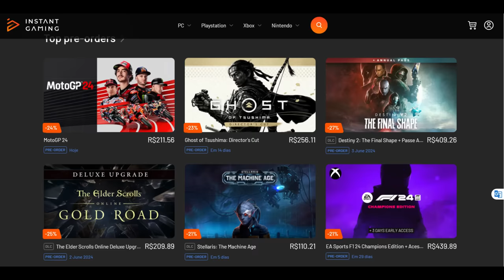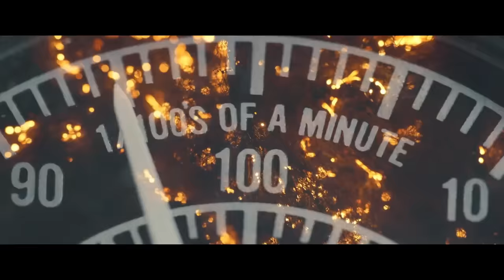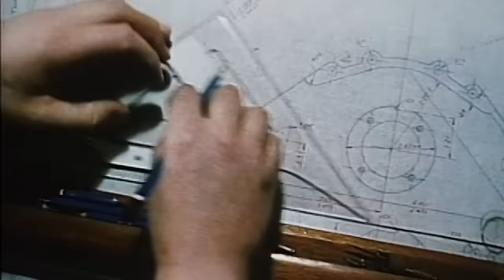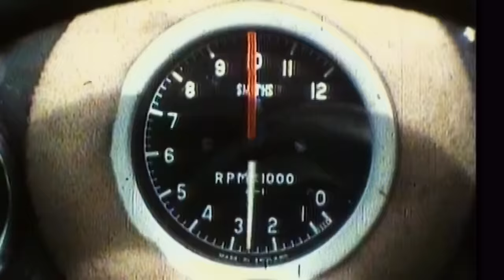PIASTRI COMEÇA A DAR DOR DE CABEÇA PARA NORRIS / FORD ATUALIZA SOBRE O MOTOR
Sergio Milani
@scuderiamilani (Twitter)

João 3:16

00:00 - Introdução
00:20 - Ressaca no iBest
00:56 - Ford atualiza sobre o motor
03:50 - Ford pressionou Red Bull e agora recuou
04:45 - Alguém vazou?
05:20 - "Problema" na McLaren
07:50 - Ansioso por essa batalha